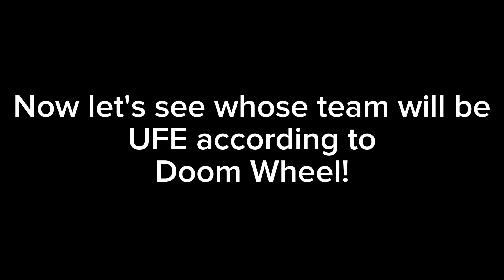MHA Viewer Voting | Part 1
MHA belongs to Kohei Horikoshi
BFDI belongs to JnJ